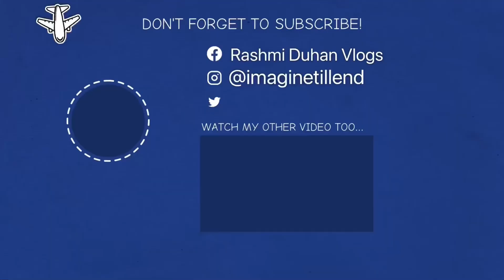Ek min ki video ke liye ek ghante ki tyaari 🥲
May something that your heart truly desires happens to you 🤍

Love~ 💜💛 Rashmi

FAQs:
Where am I based (city)?
~ Hisar, Haryana (INDIA).
Which Gadget do I use to record my vlogs?
 ~ Iphone xr and sometimes Canon 80d camera (kit lens and prime lens 50mm).
Which application do I use for editing my vidoes?
~ Inshot mobile application.